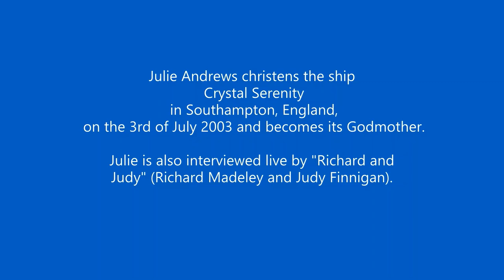When Julie Andrews Became a Godmother - The Crystal Serenity Christening (2003)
Segment of “Richard & Judy”, with Richard Madeley and Judy Finnigan, on Channel 4 (UK) on the 3rd of July, 2003.

Julie Andrews Named Godmother of New Cruise Ship

Legendary entertainer Julie Andrews has been named Godmother of Crystal Cruises' third ship, Crystal Serenity, which premieres in July 2003. Andrews will christen Crystal Serenity into service by breaking a bottle of champagne against the ship's hull at the port of Southampton, U.K. on July 3, 2003. In conjunction with the christening, Crystal Cruises will honor. Andrews with a fundraising gala aboard Crystal Serenity benefiting her chosen charity. It is a joy and honor for everyone at Crystal Cruises to have Andrews send our glorious new ship into service," said Gregg Michel, president, Crystal Cruises.

Actress and entertainer Dame Julie Andrews just after christening new luxury cruise ship, "Crytsal Serinity" in Portsmouth. Dame Julie sent one of only four specially-commissioned, * ... six litre bottles of Louis Roederer Cristal Champagne crashing into the hull of the ship to become the ships official Godmother.